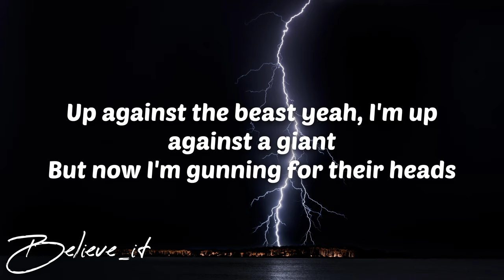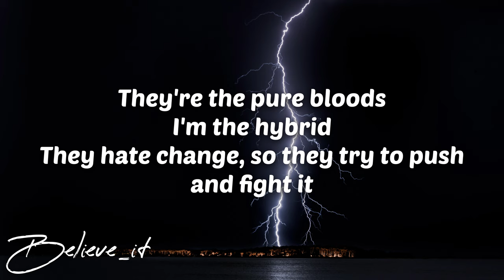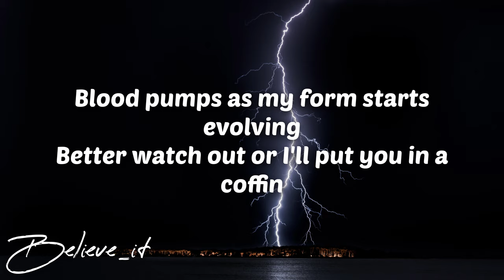NEFFEX - THE KING IS DEAD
Moving silent
Feel the violence
The incitement
I know the assignment
I'm taking over
I'm sick of mediocre
I'll be the closer
I got a different motor

I got a mission to win it
Some ammunition to get it
Don't need permission, I finish
Got an addiction that's gripping
Got some convictions I'm living
Once I'm committed I'm in it
Got a prediction I'm winning uh

They're the pure bloods
I'm the hybrid
They hate change, so they try to push and fight it
I stay steady, yeah I've always been defiant
Up against the beast yeah, I'm up against a giant
But now I'm gunning for their heads
And I will die with no regrets
This needs to come to an end, I'm seeing all red
And now the king is dead!

Welcome to the new regime
We do what we want, yeah we do anything
Took everything to extreme
Cuz we were suppressed when we had big dreams
Yeah, it's a new machine
All our energy coming from caffeine
No pain, morphine
This our world now we the kings and queens

I'm a problem
I can feel my adrenaline calling
Blood pumps as my form starts evolving
Better watch out or I'll put you in a coffin